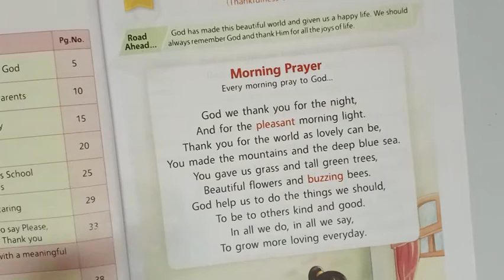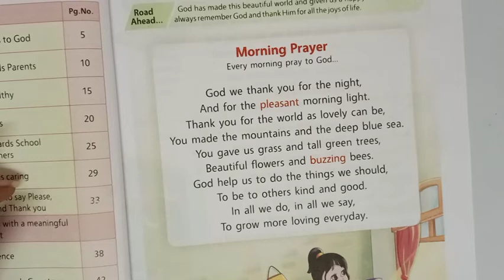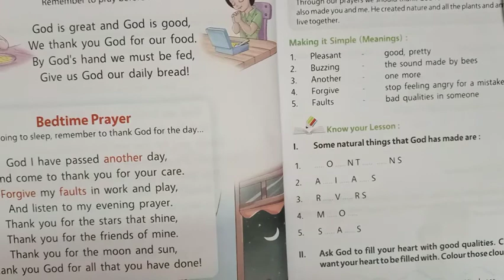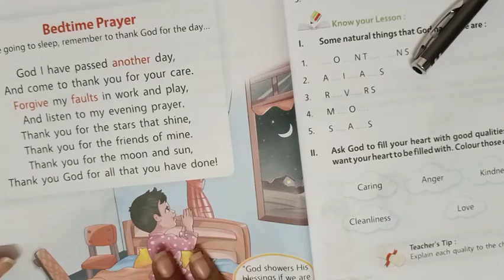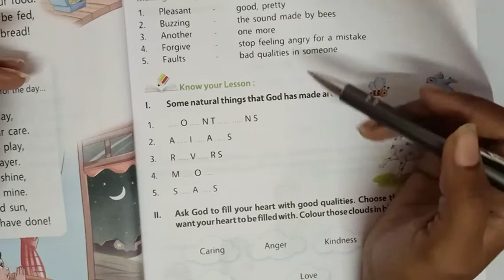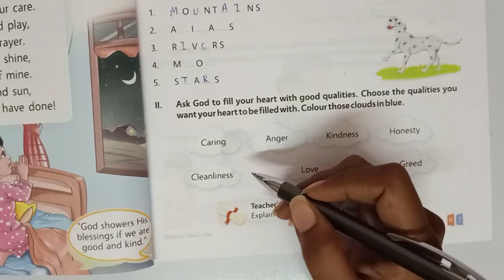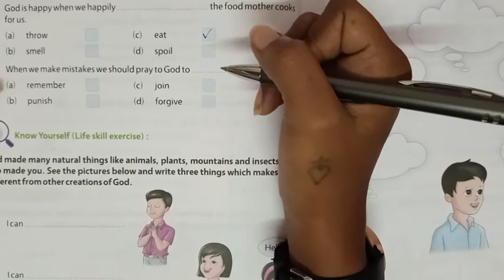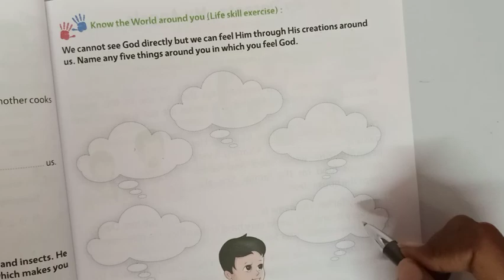Class- 1 Sub- V.Education CH. 1 To God....With Love